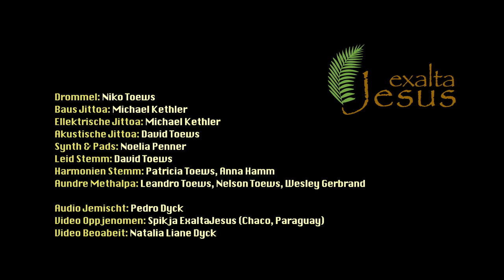Gooda Gott Aulmajchtja - David Toews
Cover Von "Good God Almighty - Crowder" Opp Plautdietsch

De Original Takjst es jeschräwen von Crowder.
Cover of Crowders original song, "Good God Almighty"